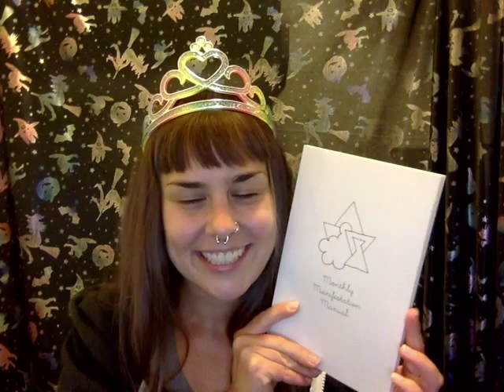Meditation for the Monthly Manifestation Manual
Monthly Manifestation Manual paperbacks are now available for $10+shipping!

Relax. Know that you’re in the right place at the right time.

Breathe in and open your mind
Breathe out and smile because life is funny!

Did you know that there’s a paperback Monthly Manifestation Manual available?

Breathe in and feel magickal
Breathe out and feel excited about the Monthly Manifestation Manual!

Allow yourself to open up to the possibility of magick today!

Breathe in and open up
Breathe out and smile because life is still funny

The Monthly Manifestation Manual is a monthly planner and journal for positive thinking and conscious creation.

Breathe in and let go of your fears
Breathe out and think about buying this book!

My wife Kelly and I wrote it together. It’s 31 days of exercises that help you focus on what you want and what you want more of. You know that your attention creates—this book helps you place your attention on exactly what you’re looking for.

Breathe in and remember you’re divine!
Breathe out and remember who you really are

The Monthly Manifestation Manual will help you remember who you are on a daily basis. 31 times in the book is the “have a great day” exercise. In each space, write down things like what you dreamt about, today’s theme, “to not give a fuck about”, intentions, today’s mantra, how you want to feel, best parts of your day, make a wish, how do you want to feel tomorrow?

In between each daily page is a different exercise for gratitude and appreciation and transmuting your contrast, for saying yes, for making magick in daily life, and solving your own problems with a little self-reflection.

Breathe in and feel excited because life is magickal!
Breathe out and buy this book!

Let yourself feel generous. Allow yourself to feel light today. Allow yourself to open up to the possibility that this tool could change your life.

Breathe in and celebrate this amazing publication!
Breathe out and go buy this book!

You’re going to love it and so are all of your friends that you’re going to buy one for the holidays for ;-)

Thanks for all the support guys, I love you!